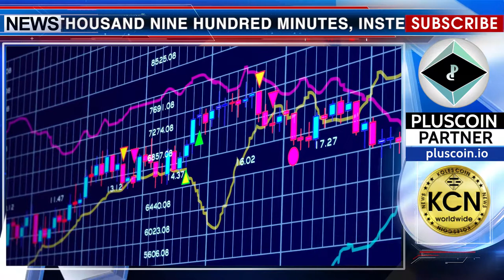Ending bitcoin support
Bitcoin has become the equivalent of a security which makes it unsuitable for making instant payments as it was before. For example, on January 23, 2018, the transaction took approximately one thousand nine hundred minutes, instead of twenty minutes, as it was in 2017. Tom Karlo, the manager of Stripe, posted a blog entry that the company will stop supporting Bitcoin payments. “Empirically, there are fewer and fewer use cases for which receiving or paying payments using bitcoin makes sense,” Tom Karlo writes. The processing of bitcoin in Stripe will be completely stopped already in April this year.